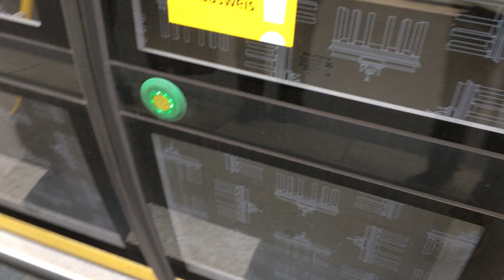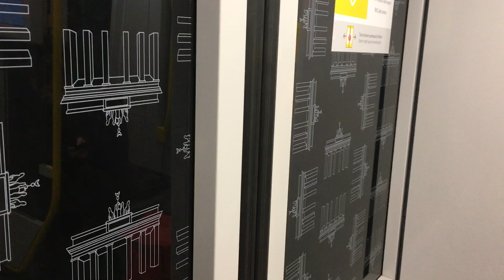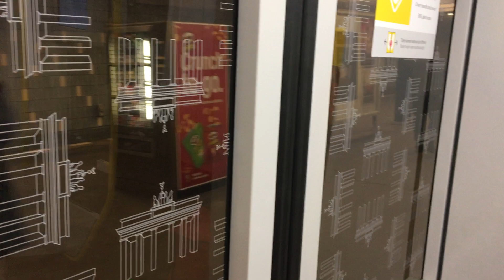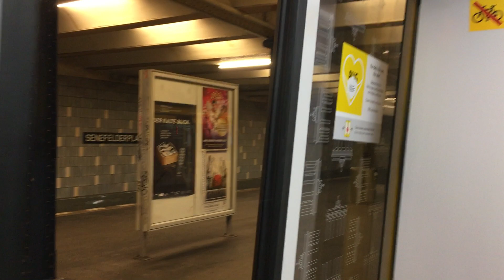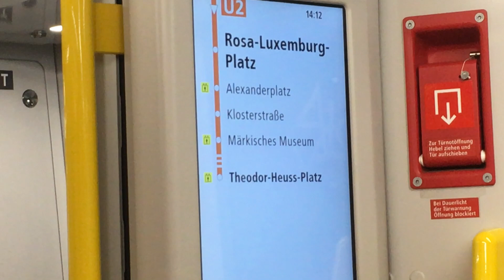Mitfahrt Schönhauser Allee—Alexanderplatz (IK18) (U2)